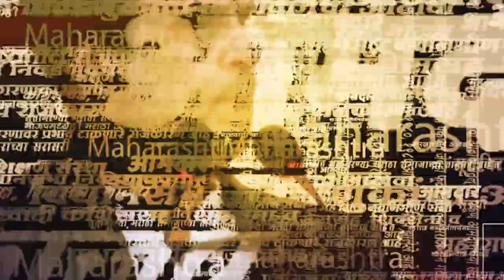थेट महाराष्ट्र केसरीची गदा घेऊन सिकंदरने घेतली उद्धव ठाकरेंची भेट | Sikandar Shekh Meet Thackeray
थेट महाराष्ट्र केसरीची गदा घेऊन सिकंदरने घेतली उद्धव ठाकरेंची भेट | Sikandar Shekh Meet Uddhav Thackeray

आज शिवसेना पक्षप्रमुख उद्धव ठाकरे यांनीही सिकंदरचे कौतुक केलं आहे. मातोश्रीवर जाऊन सिकंदरने उद्धव ठाकरेंची भेट घेतली.

(AY_SM_1123)